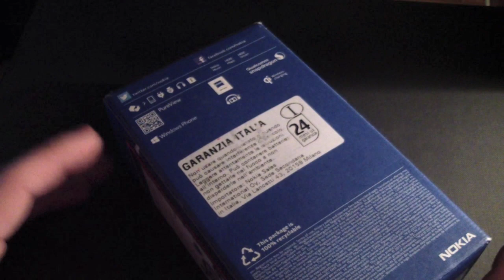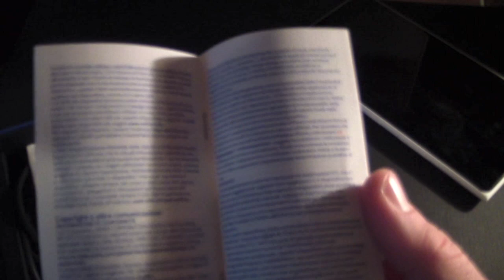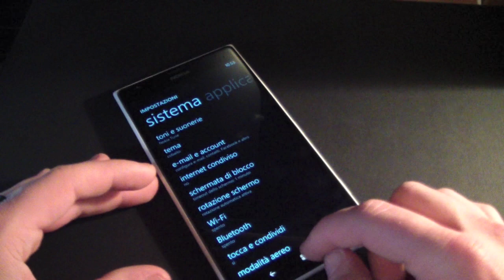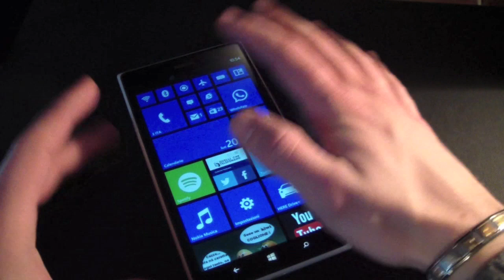Nokia Lumia 1520 Unboxing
Video Unboxing di Lumia 1520